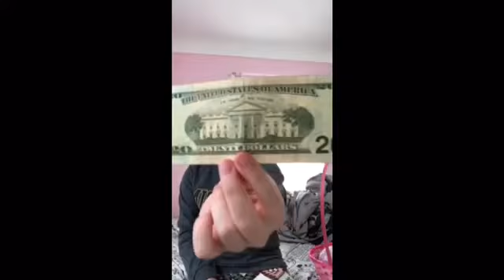My Easter Haul 2020 🐣🐰🐇💖!!!!!!!!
Plz make sure to subscribe to my YouTube channel, like this video, comment down below what you wanna see in my next video, and don’t forget to hit the yellow bell 🔔 next to the subscribe button on my YouTube channel to stay notified when I post new videos thx guys! Love you💖😁🥰😍🥺🔥💕! Peace✌🏼☮️!